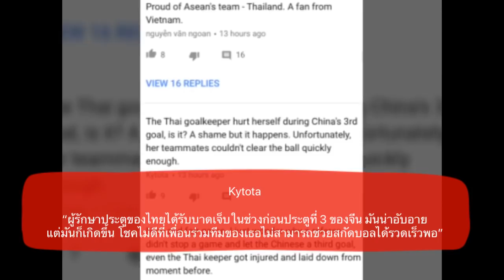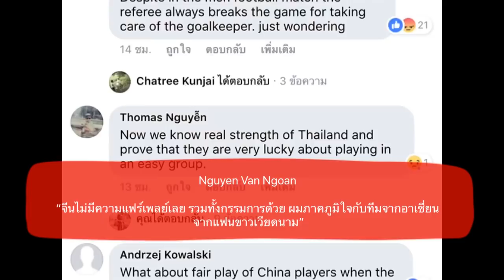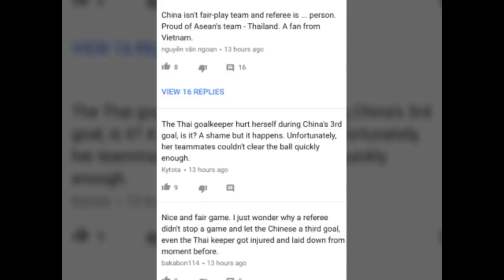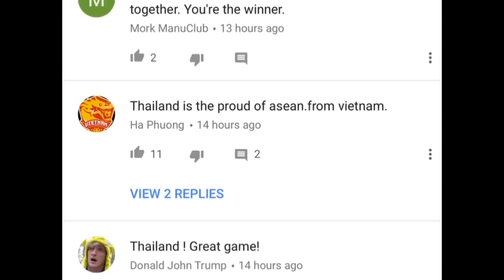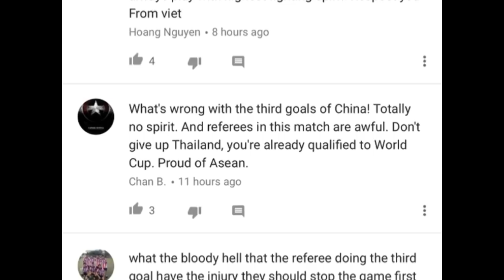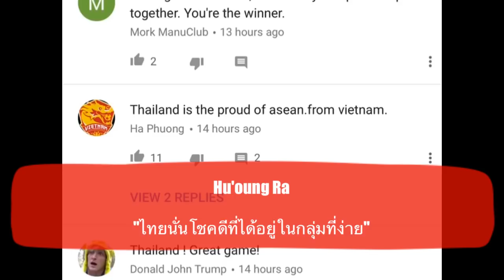ควันหลงเอเชี่ยนคัพ!!! คอมเมนท์ชาวเอเชียหลังทัพชบาแก้วพ่ายสาวจีน 1-3 พลาดคว้าอันดับที่ 3 กลับเมืองไทย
สวัสดีครับเพื่อนๆทุกคน

สำหรับในคลิปนี้ผมจะพาทุกท่านไปฟังความคิดเห็นของแฟนบอลชาวเอเชีย หลังเกมนัดชิงอันดับที่สามของศึกฟุตบอลหญิงชิงแชมป์เอเชีย ที่ไทยเรานั้นแพ้ทีมสาวจีนไปอีกครั้งด้วยสกอร์ 1-3

โดยในความแพ้ของไทยในครั้งนี้. ก็ได้มีประเด็นในเกมที่ถูกนำมาพูดถึงกันหลังเกมกันมาพอสมควร. นั่นก็คือจังหวะที่ดีประตูที่สามของทีมชาติจีน ซึ่งเรื่องราวมันจะเป็นอย่างไรนั้น เดี๋ยวลองไปติดตามรับฟังจากคอมเมนท์ที่ผมนำมาฝากกันในวันนี้กันเลยครับ